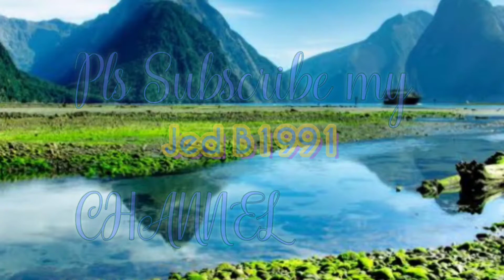Repair mini radio with flashlight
@How to repair mini radio with flashlight